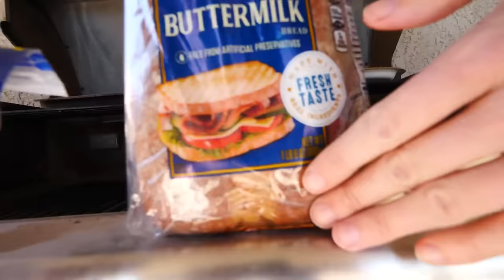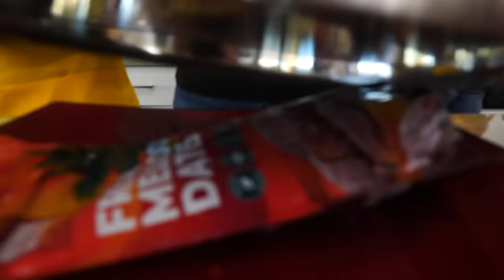I Caught on Fire in a Cooking Challenge (Gone Wrong)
The Spy Ninjas are competing in the Iron Chef Cruton Cooking Challenge for the chance to win a $572 gift card to any luxury destination. The losing team must suffer the consequence of eating a disgusting combination of foods that Alie prepared just for them. The two teams, Regina and her boyfriend Daniel, and Chad and Vy battle each other to see who will get the huge prize! The two teams must prepare an entre, a snack and a desert using a mystery ingredient selected by their judge and host, Alie Peters. The two teams go head to head and test out their culinary skills, but the two teams start turning on each other by trying to sabotage each others dishes and fighting amongst each other! Will they be able to work as a team and win the gift card?

Dhar Mann - Teacher Gets REVENGE On CLASS BULLY, What Happens Next Will Shock You | Dhar Mann